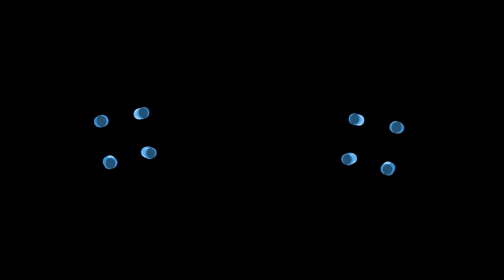SM Stage Hologram Content - Afterswim